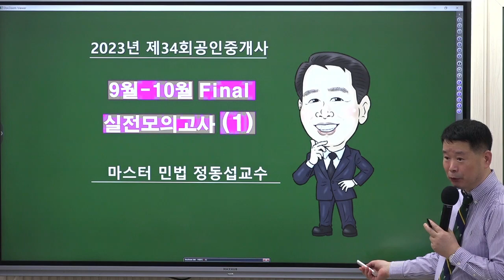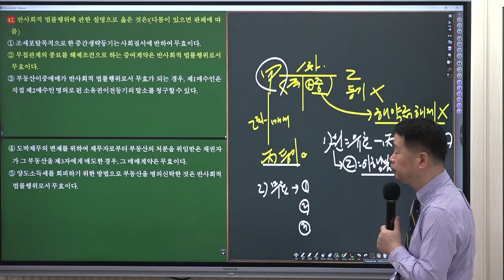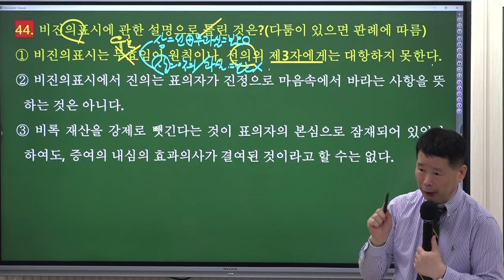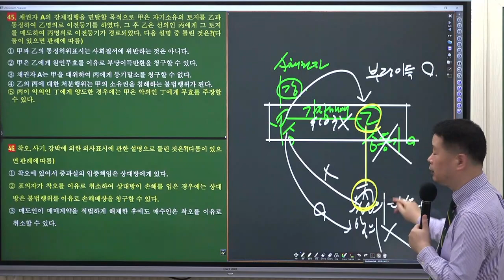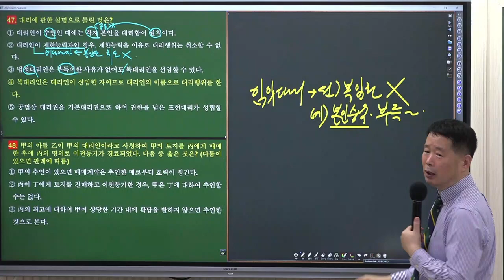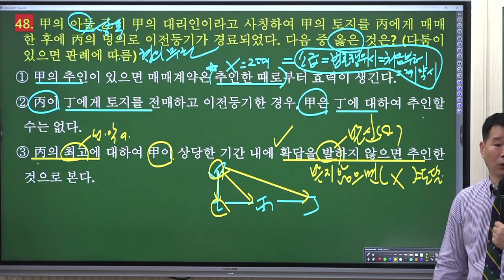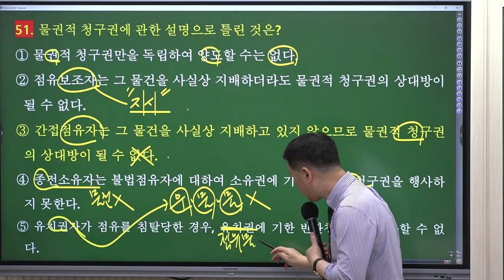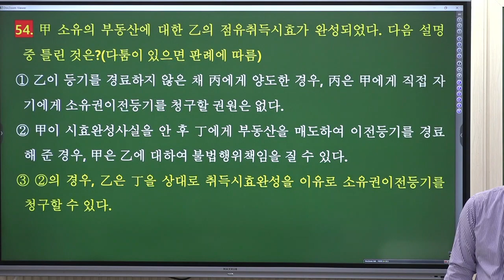[공인중개사학원 김포중앙] 민법마스터! 정동섭교수님의 동형모의고사 1회차 해설강의 민법정동섭 공인중개사시험준비 ★민법 추석특강 시꼭사특강 9월30일 선착순마감★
민법마스터 ! 정동섭 교수님의  [동형모의고사]
1회차 해설 강의 영상입니다.
정동섭교수님과  함께 보완하고 빠르게 마무리정리하는 시간을 가지세요!

🌸 [동형모의고사] 수강신청안내 🌸

"지금까지 이런강의는 없었다"  오직 김포에서만 함께할수 있는 특강!
머리를 싸매고 아무리~ 쳐다봐도 눈에 들어오지 않는 사례문제들!
우리의  정동섭 교수님이 싹! 다! 정리해주실거에요
정동섭 교수님과 추석연휴 9월 30일 토요일에 오~ 시꼭사 특강 현장에서만나요!
두근두근~ 벌써 설레죠?

🌸🌸🌸🌸민법 추석특강-시험에 꼭 나오는 사례문제 🌸🌸🌸🌸

▶특강수강료 : 20,000원(자료제공/첨부파일제공)
▶특강교재 : 특수프린트 (정동섭 교수님)
▶특강일정: 9월 30일 토요일 오전10시~
▶ 현장강의 선착순 100명 마감

🌸 [민법 족집게 100선] 구매는 🌸